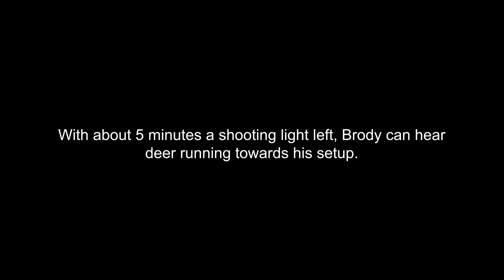Kansas Public Land Deer Hunting | Bowhunting Success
The hunting in Kansas has slowly gotten better and better.  We have been narrowing down the better spots and tweaking our setups on public land as we hit the month of November.  Brody does some in season scouting and finds an area where the rutting action seems to have picked up.  After spotting a small buck chasing does around, he decides to return to that area for an evening hunt hoping to catch a bigger buck cruising for does.